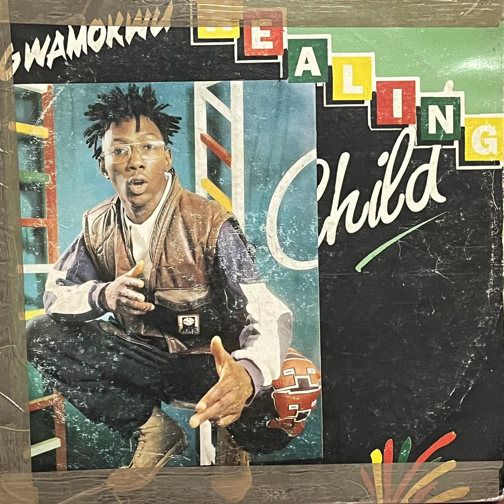Healing Child - Radical Rastaman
Nigeria
1994